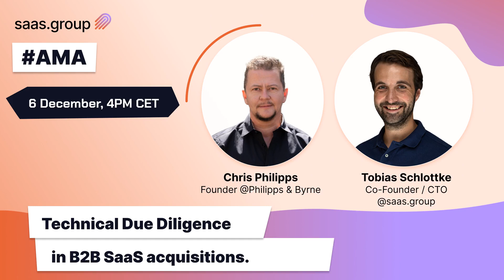Chris Philipps & Tobias Schlottke. Technical Due Diligence in B2B SaaS acquisitions.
Join us for a LIVE AMA on the intricacies of Tech Due Diligence in SaaS acquisitions. We'll discuss what's included, common pitfalls, OSS-related risks, and more.

Our guests:

Chris Philipps, Founder of Phillips & Byrne with more than 20 years of experience in the Tech and startup industry. Former engineer and CTO-turned-CEO/Managing partner. Tech advisor and selective angel investor.

Tobias Schlottke, Co-Founder & CTO saas.group. Co-Founder of OMR(dot)com, Co-Founder of alphalist, and an experienced CTO passionate about tech.

0:00:06) - Technical Due Diligence in SaaS Acquisitions
(0:07:36) - Business Needs & Security in Tech
(0:20:53) - Tech Due Diligence Process
(0:29:44) - Developer Experience
(0:40:12) - Technical Due Diligence Tips